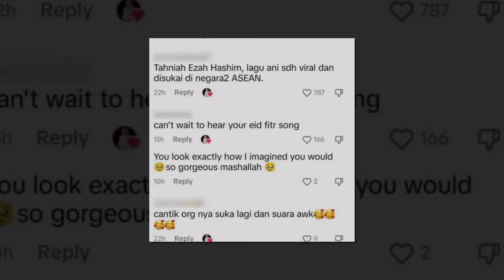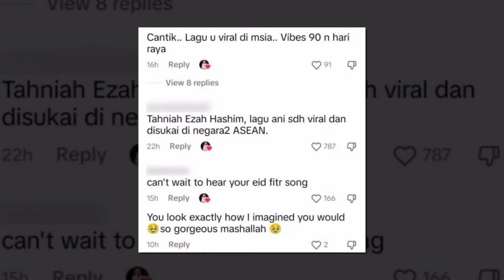Netizen Puji Kecantikan Penyanyi Sebenar Lagu Kahwin Pangiran Muda Abdul Mateen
Sumber : Tiktok , Kisah Dunia